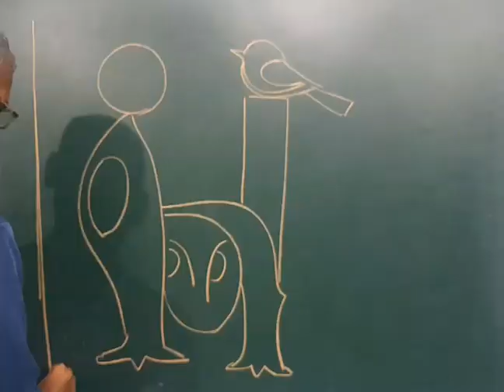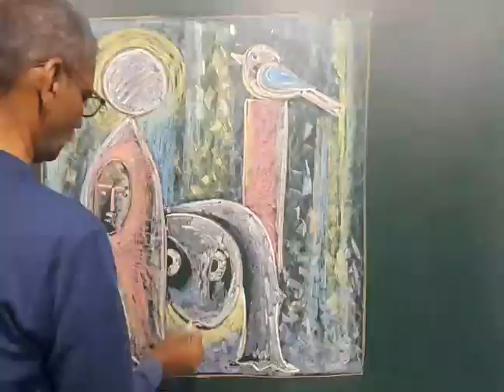abstract art 9